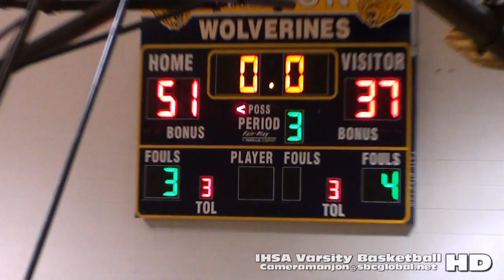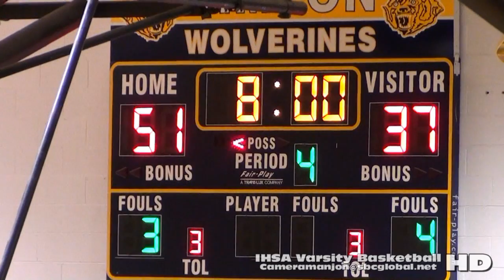* (3) Whitney Young Dolphins@Simeon Wolverines Varsity Basketball3a (Chicago)